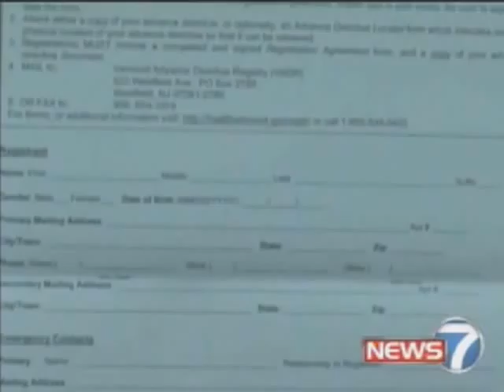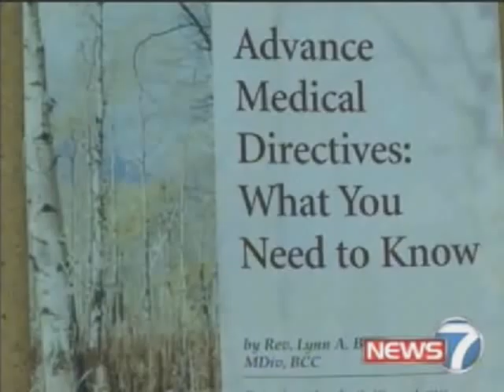News 7: Advanced Directive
Reporter: Justin Chenette